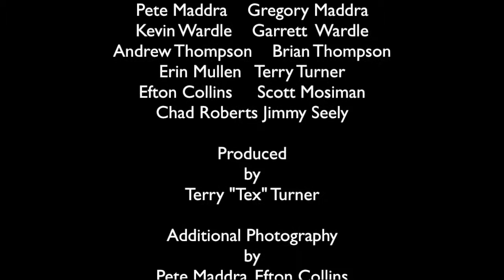Fathers and Sons Raft Desolation Canyon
In Part VI of our adventure, fathers and sons raft Desolation Canyon, Pete talks about the family bonds he hopes to come from his birthday expedition.

There were three sets of fathers and sons on our Desolation Canyon expedition. Pete talked about the bonds that he hoped would come out of the trip as he recalled an earlier trip through the canyon.

Almost all of us were familiar with trips on the Buffalo River in Arkansas. But it was a new experience for many of us who'd never seen the canyons of the Southwest U.S.

More on Desolation Canyon from the U.S. Bureau of Land Manaagement

More on the Buffalo River from the U.S. National Park Service

Chapters:
00:00 Pete & Gregory
00:34 Brian & Andrew
00:41 Pete's Recollections
01:13 Gregory Takes the Oars
01:26 Montage